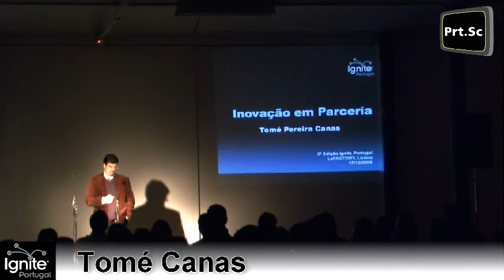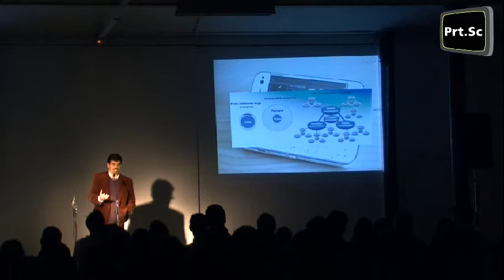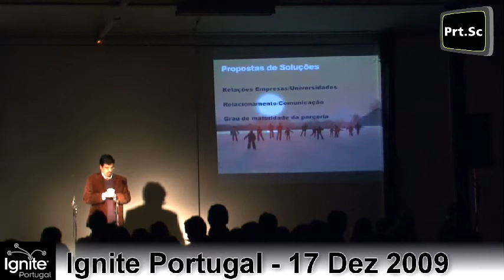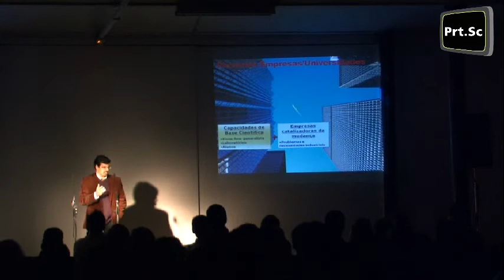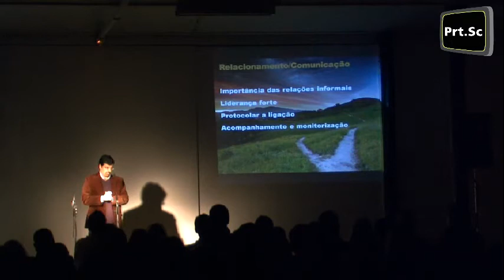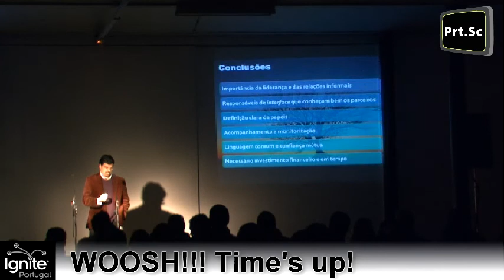[Ignite #3] Tomé Canas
Tomé Canas veio mostrar como a Inovação em parceria, abrindo o processo a parceiros escolhidos pode funcionar melhor do que o "orgulhosamente sós". Mostrou vários casos em que a Inovação em parceria acelerou e enriqueceu o processo de inovação, incrementando a geração de ideias e reduzindo riscos e investimentos.